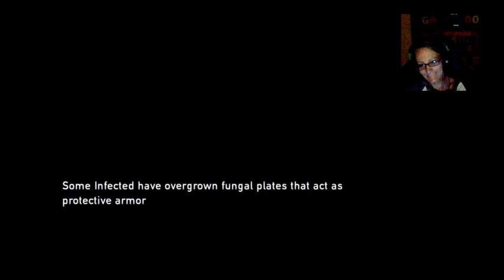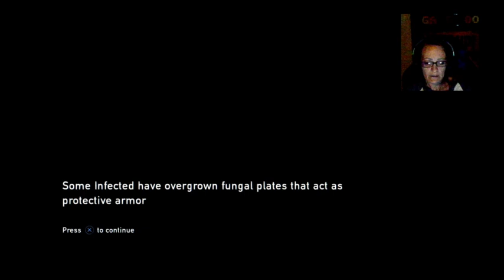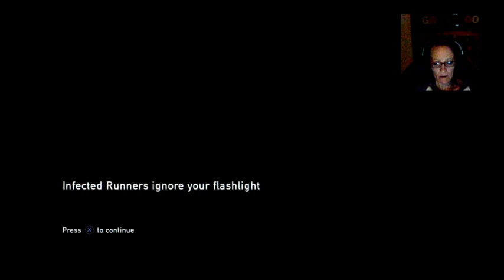I died. Mr Motorboat can go away now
these guys were bastards. but it was great fun
 love this game so much.

The Last of Us is an action-adventure survival horror video game developed by Naughty Dog and published by Sony Computer Entertainment. It was released for the PlayStation 3 worldwide on June 14, 2013. Players control Joel, a smuggler tasked with escorting a teenage girl named Ellie across a post-apocalyptic United States.